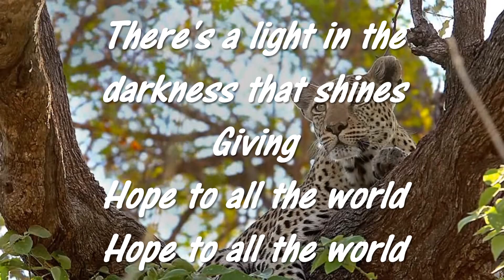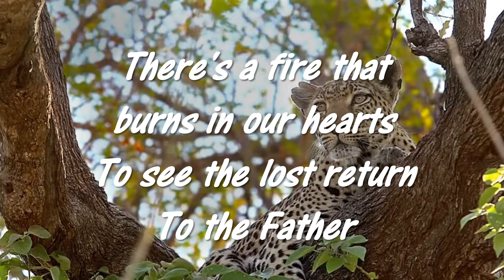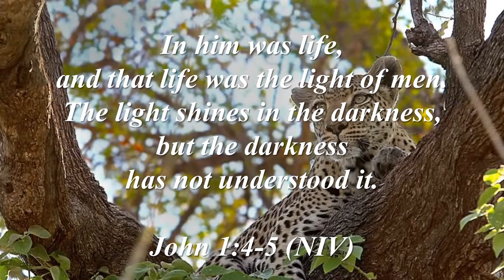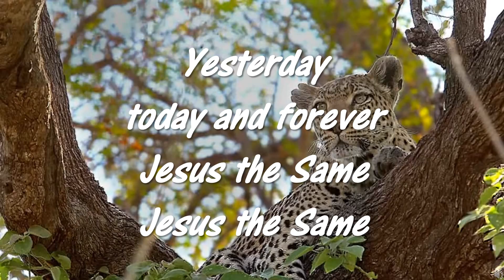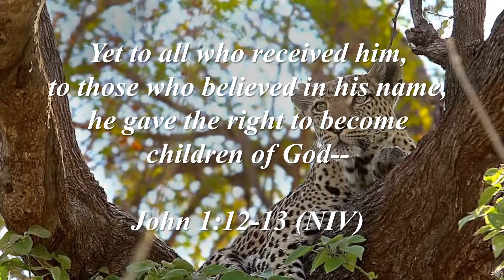Hillsong BT Jesus the same 2004 For all you've done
Hillsong backing track of Jesus the same from For all You’ve done 2004 to sing along with to praise and worship God, the Creator of heaven and earth. God is worthy of our praise and worship because of firstly who He is and secondly what He has done to save, redeem and reconcile lost humanity back to His original purpose in creation.
Ideal for small groups or churches that can assist in their worship of God.